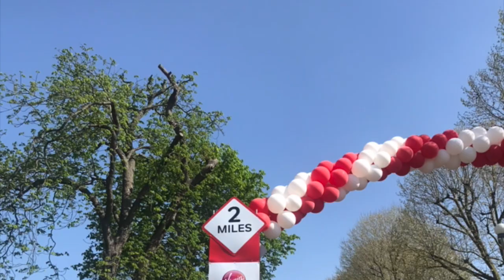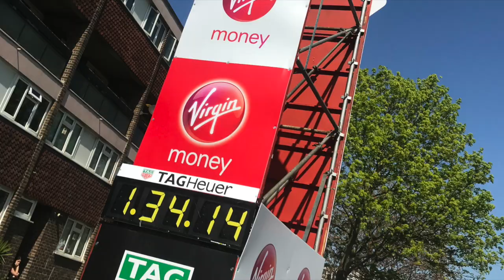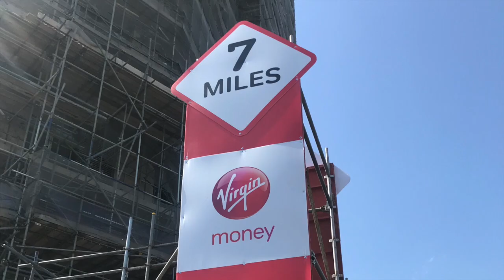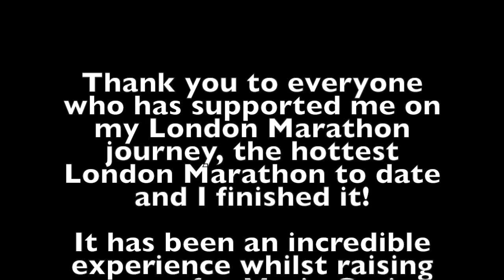Suze Endean - Virgin Money London Marathon 2018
For some reason, tackling a marathon has always been on my bucket list and in 2018 I secured a place for Marie Curie at the Virgin Money London Marathon which ended up being the hottest London Marathon to date.

Physically and mentally it was definitely one of the biggest challenges I've ever put myself through, but I'm pleased to say I finished!

The crowds and support from the people of London were incredible, as was the support of so many family and friends and strangers. Captured here are just a few highlights of what was an incredible day.

and all support is appreciated. You can read more about my journey